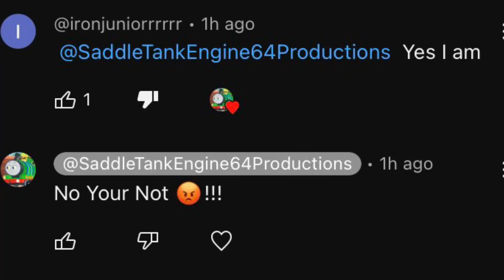IT IS @Iron Juniorrrrr!!!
IT IS HIM!! @Iron Juniorrrrr! WHY ARE YOU DOING THIS!!!